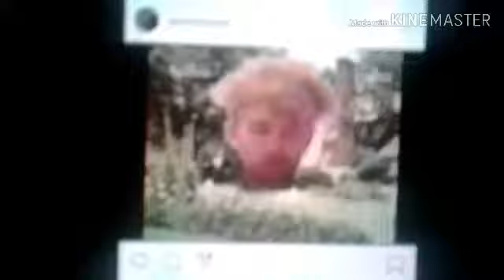Lame Grave - Jack Stauber